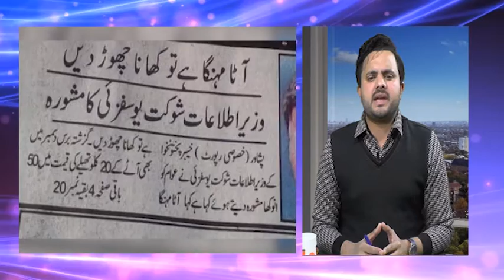Programe Mushaidy ki Baat Sardar Haider Ali k Sath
مشاہدے کی بات